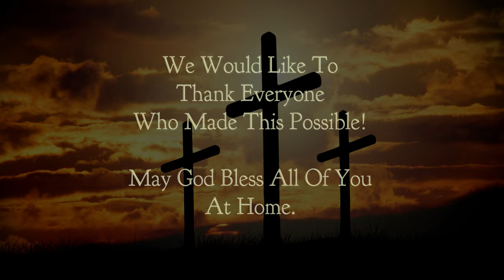Chetwynd Christian Ministries